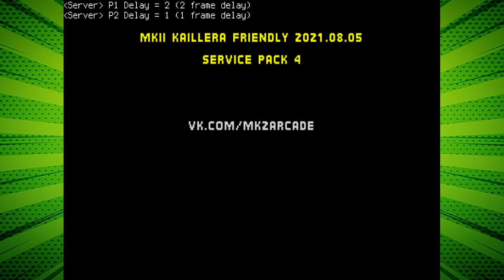ЖАРКО КАК В АДУ!! РЕЙТИНГОВЫЙ БОЙ !! | MORTAL KOMBAT 2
Mortal Kombat (MK) (/ˈmɔːrtəl ˈkɑːmbæt/, от англ. Mortal Combat — «Смертельная битва») — серия видеоигр в жанре файтинг, созданная Эдом Буном и Джоном Тобиасом. Игры этой серии изначально разрабатывались Midway Games для аркадных автоматов, а впоследствии были перенесены на другие платформы. Портированием на домашние игровые консоли занималась Acclaim Entertainment. После банкротства Midway Games в 2009 году все активы перешли в собственность Warner Bros., включая права на франшизу, принадлежащие в настоящее время Warner Bros. Interactive Entertainment.

Первоначально у разработчиков была идея сделать видеоигру с участием Жана-Клода Ван Дамма, но вместо этого был создан и выпущен в 1992 году Mortal Kombat. Оригинальная игра получила продолжение в последующих играх серии и других адаптациях, в числе которых фильмы, мультфильмы, сериалы, комиксы, карточные игры, также был организован тур с костюмированным шоу. Наряду со Street Fighter, Mortal Kombat является одной из самых успешных и влиятельных франшиз среди файтингов за всю историю видеоигр.

Серия известна высоким уровнем насилия, в первую очередь, своей системой кровавых добиваний — Fatality, требующей последовательности нажатия кнопок для выполнения, которая, в частности, привела к созданию ESRB. В самом названии серии также использовали букву «K» (кей) вместо «C» (си), тем самым умышленно создавая неправильное написание слова «Combat», такое написание «Kombat» сохранилось в последующих играх серии. Ранние игры серии были особенно известны реалистичными спрайтами из оцифрованных движений живых актёров, а также частым использованием смены палитры для создания новых персонажей.

Хотите заказать свою игру на весь стрим? Можно и такое.
Стоимость услуги "Реквест" (Ваша игра на весь стрим) - 1500р.
Прочитайте все условия ДО оплаты во избежании недоразумений).

Условия:
- Игра должна быть у меня в наличии.
В основном это ретро-игры Dendy/SEGA/SNES/GB/GBA и др.Хотя можно обсудить любую игру (лишь бы мой ПК ее тянул);
- Стрим будет длится от 2 до 5 часов (зависит от длины и сложности игры);
- Я НЕ гарантирую полное прохождение игры.

Спасибо за минуту внимания!